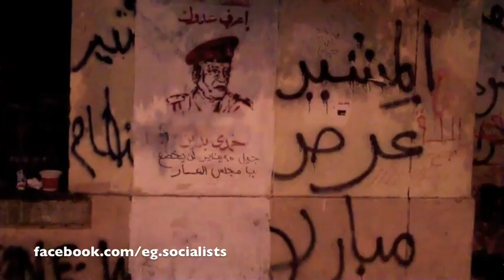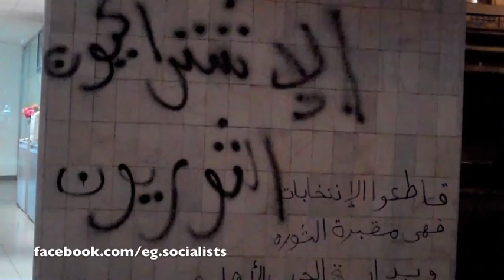Tahrir Square ميدان التحرير